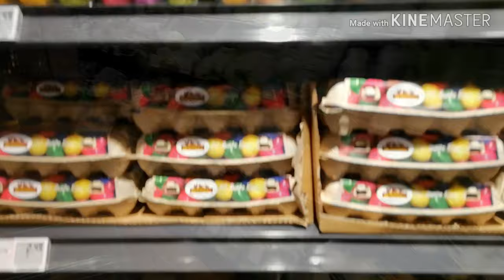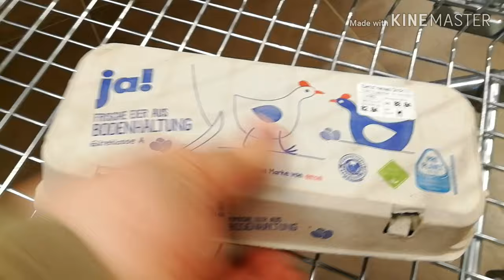Panic buying in Germany?! Toilet paper no more!!! /iMARGENthat